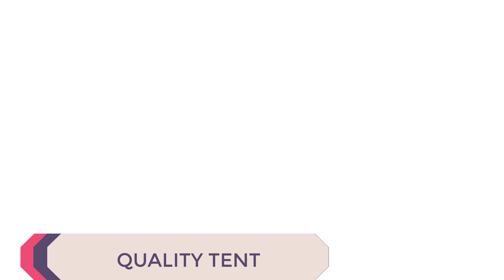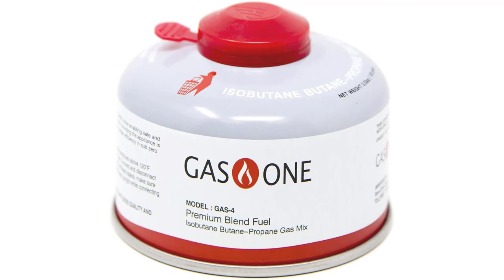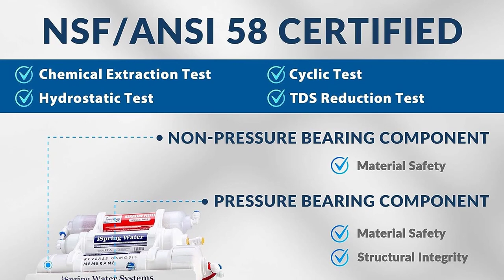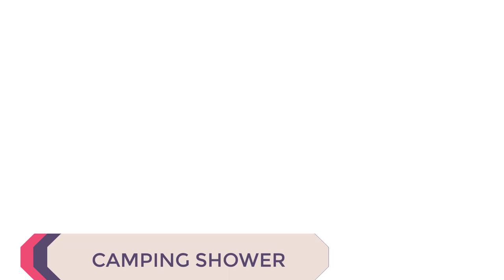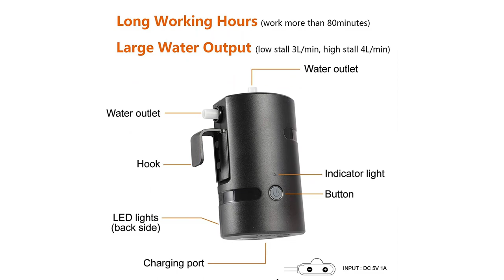Ultimate Camping Gear Guide: Must-Haves for Your Outdoor Adventure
✔️Camping Gear 🔥 💥ad
Explore the wilderness with the finest camping gear essentials! In this video, we delve deep into the realm of outdoor adventures, uncovering the quintessence of a remarkable camping experience.

First and foremost, we unveil the pinnacle of shelter - a top-tier quality tent. Its robust construction, reinforced seams, and weather-resistant fabric ensure a haven amidst nature's elements, guaranteeing a secure and comfortable night's rest.

Next up, we navigate the terrain of slumber, introducing a sleeping bag and pad of unparalleled comfort. Engineered with cutting-edge insulation technology, it embraces you in a cocoon of warmth, cocooning you in a sanctuary of dreams beneath the star-studded canvas.

Embarking on the culinary front, we present the epitome of convenience - a portable cooking stove. From gourmet meals to humble campsite feasts, this compact marvel wields the power to transform raw ingredients into delectable masterpieces.

No adventure is complete without the elixir of life - water. Enter the Water Filtration System, a marvel of modern engineering. It sieves nature's nectar through a labyrinth of filters, delivering crystal-clear hydration, ensuring you're always refreshed and revitalized.